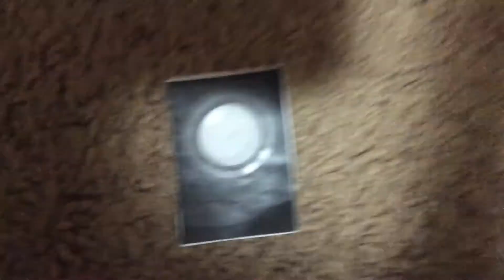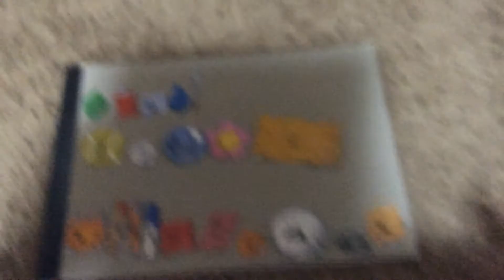BFDI my way except for voting that's randomized episode 2: team choosing